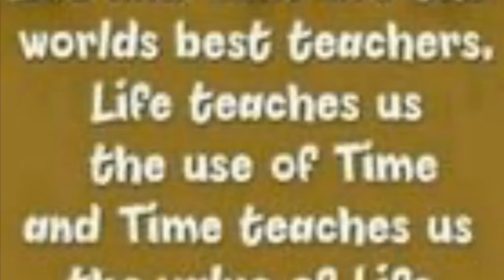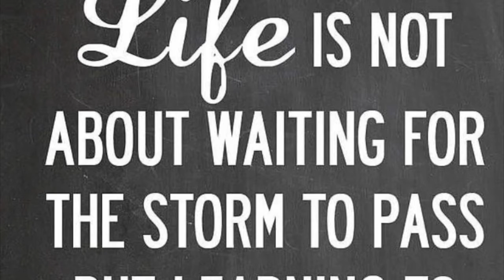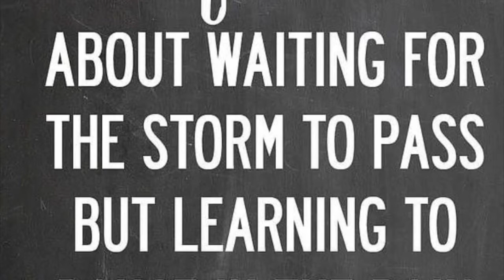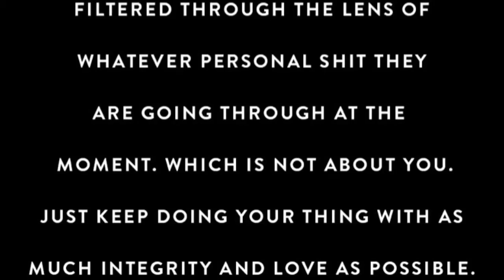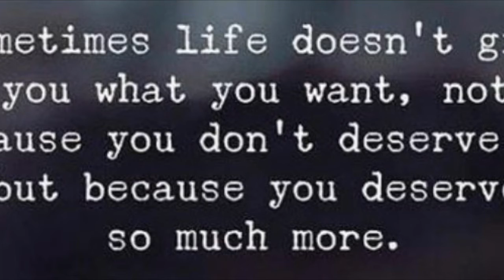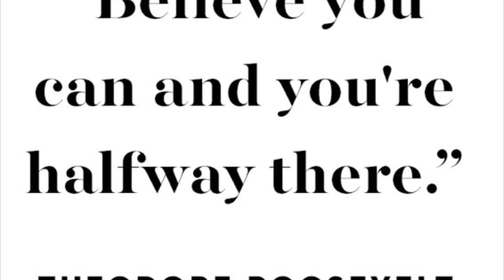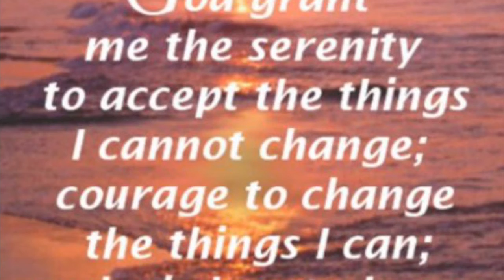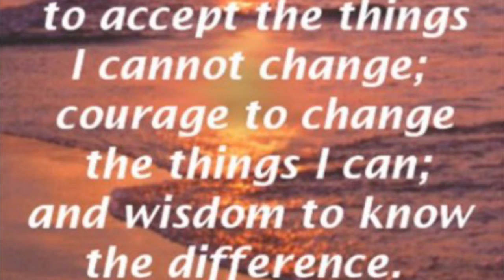Inspirational quotes xxx